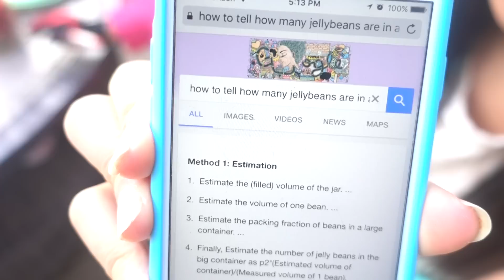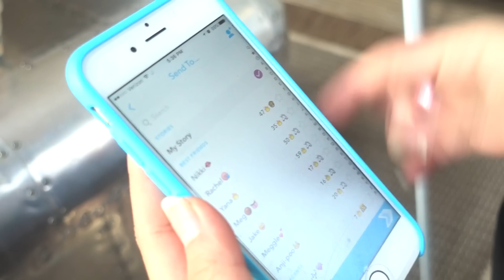Easter For Kids VS Teens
Guess what guys it’s Easter!!! And to celebrate this awesome holiday my sister and I teamed up again to do: Easter For Kids VS Teens (Well mostly teen girls)! Enjoy!

✩Let’s Connect!✩

❥Musical.ly!: @Dancecritter6

If you’ve made it this far then tell me how your Easter was!